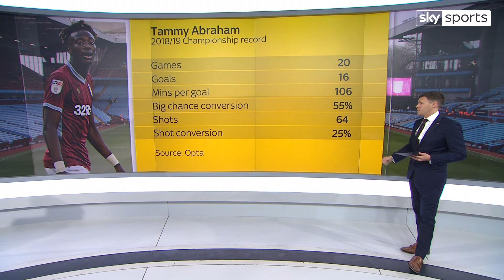Transfer centre Sky